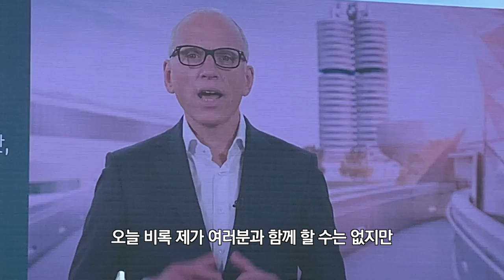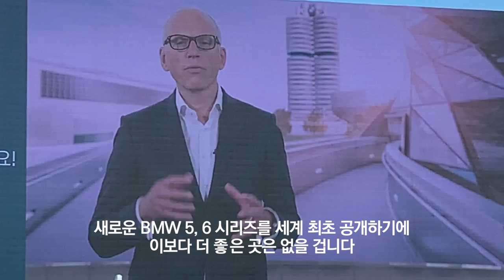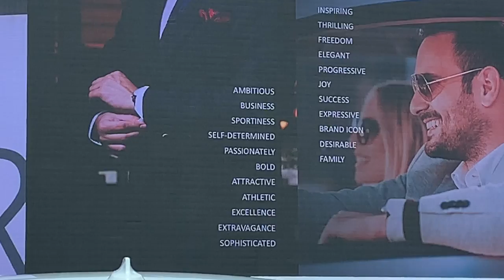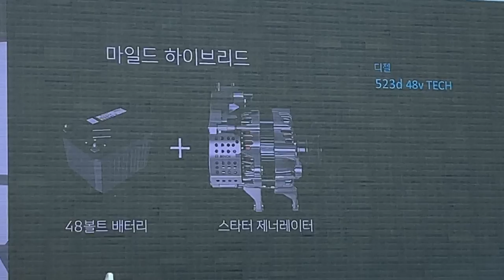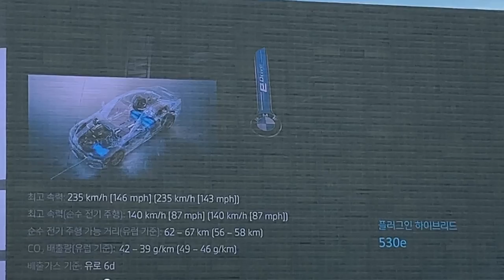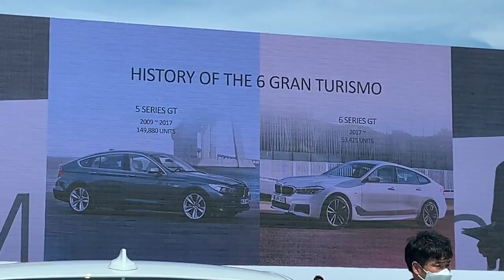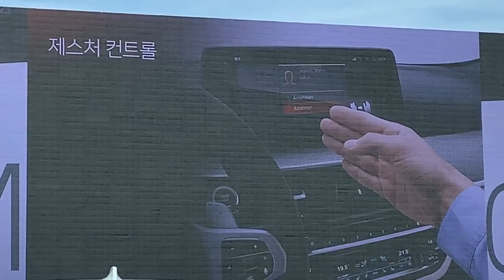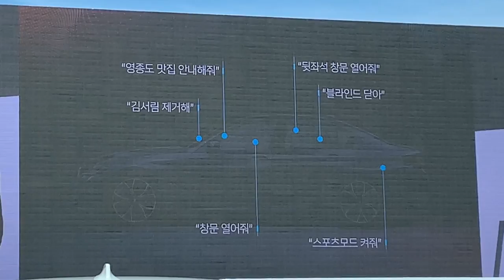[리플레이] BMW 5시리즈 & 6시리즈 그란투리스모 월드 프리미어 행사 (1/2)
2020년 5월 27일에 인천 영종도 BMW 드라이빙 센터에서 열린 BMW 5시리즈 & 6시리즈 그란투리스모 월드 프리미어 행사 전반부입니다.

- 피터 노타 BMW 브랜드 및 세일즈, 애프터세일즈 총괄의 인사 및 소개
- BMW 5시리즈 제품 프레젠테이션
- BMW 6시리즈 그란투리스모 제품 프레젠테이션
- BMW 5시리즈/6시리즈 그란투리스모 주요 기술 프레젠테이션

제품 공개 및 코멘터리는 나중에 따로 정리해 올리겠습니다.